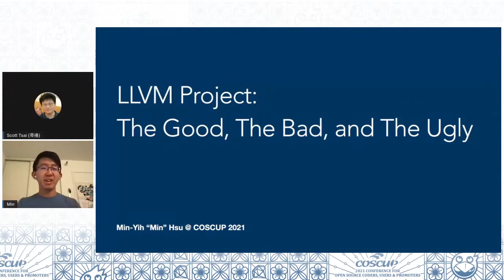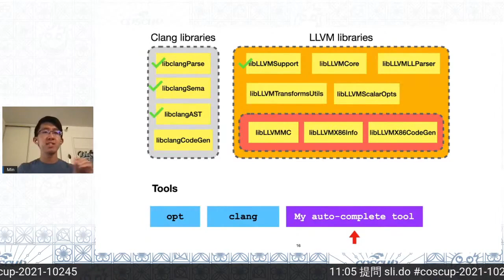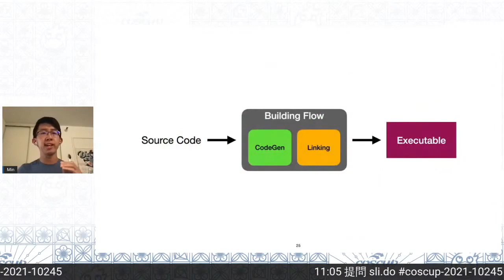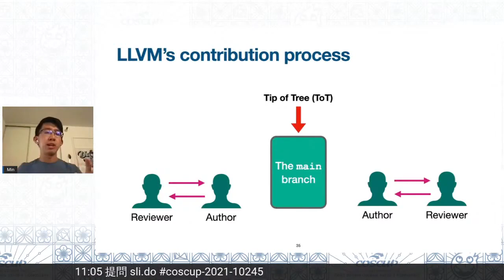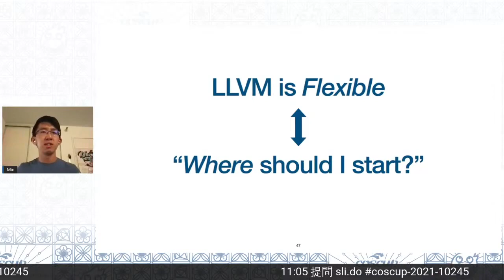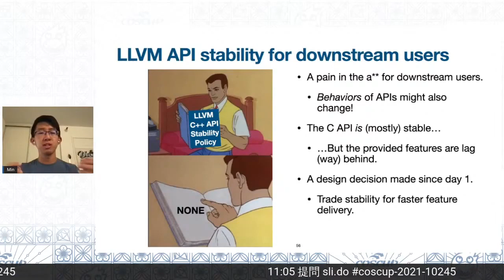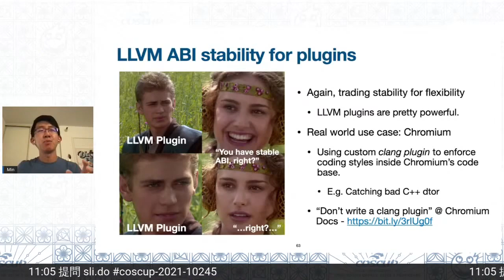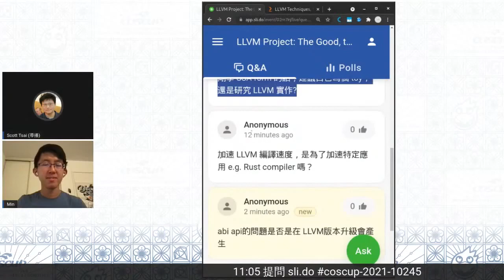LLVM Project: The Good, the Bad, and the Ugly | COSCUP x RubyConfTW 2021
LLVM is an open-sourced compiler optimization and code generation framework that powers many world-famous projects like Android, Tensorflow, Swift and Rust programming languages. It is also the vehicle for many important academic researches in which researchers build prototypes for their Next Big Thing (TM) using LLVM.
In this talk, I'm going to give an overview on the current status of LLVM and problems we encountered in the project itself as well as the community. The talk starts with the advantages of LLVM in 2021: Including characteristics that greatly improve the life of compiler engineers, key factors that make the LLVM community thrive and healthy, and a list of latest ground-breaking features you can't miss. However, there are also some high-level problems -- both technical and non-technical -- in this project and community. For instance, the lack of clear documentations on many areas and the fight with the ever-growing compilation time. I'm going to highlight some of these problems and show you the on-going efforts on solving them. Finally, I'm augmenting the discussion to some much more challenging problems I observed in LLVM, or even broader problems I saw in the general compiler development area. Like the problems faced by many downstream LLVM developers and the gap between academic researchers and LLVM community regarding ""what is the most crucial compiler problem"".
The talk is designed to give you insights into (upstream) LLVM development and its community. I hope this can encourage more people getting into this area, fostering constructive discussions on some of these issues, and improve the future of programming language as well as compiler development.